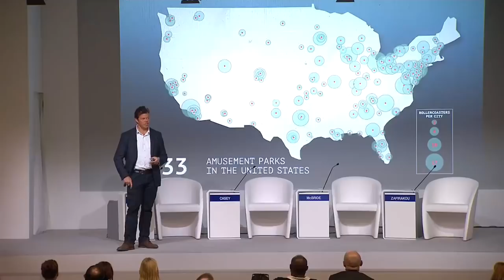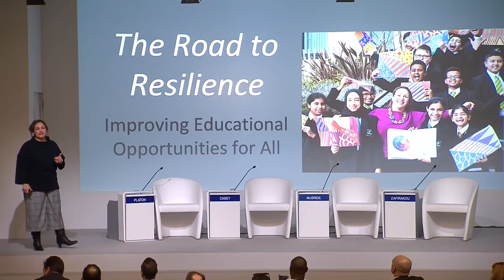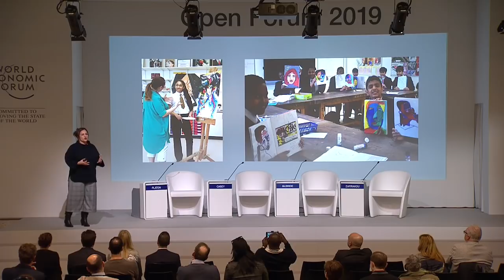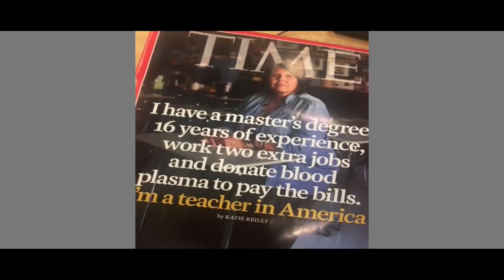Storytellers: The Road to Resilience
Resilience is what allows us to bend but not break in the face of adversity. Join some of the world’s top cultural leaders and hear their incredible stories of courage and triumph..